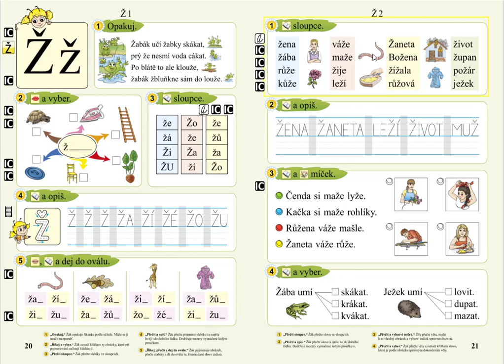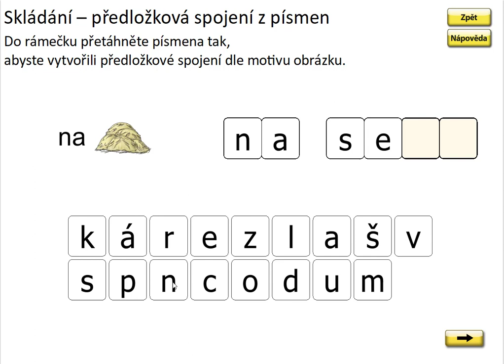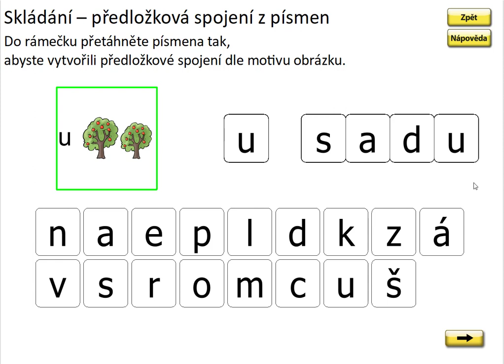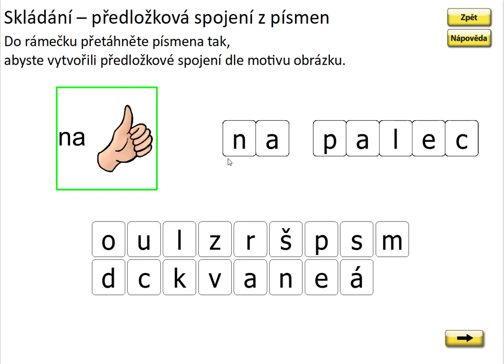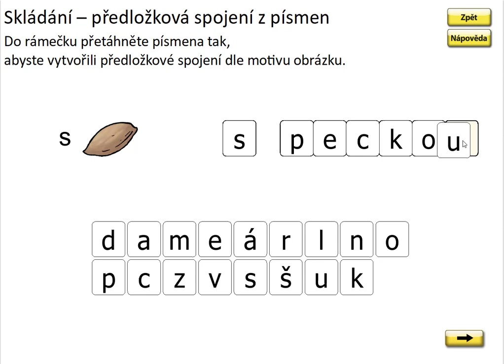Písmeno Ž (skládání předložkových vazeb), SLABIKÁŘ 2, str. 21, cv.1 procvičování 2